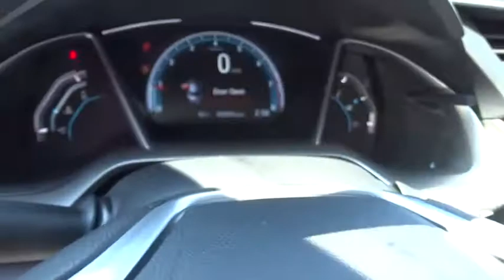2017 Honda Civic Sedan Marietta, Atlanta, Roswell, Woodstock, Kennesaw, GA 489747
2017 Honda Civic Sedan
2017 Honda Civic Sedan EX - Stock#: 489747 - VIN#: 19XFC2F76HE074124

This 2017 Honda Civic Sedan EX will sell fast! Priced to sell at $1,494 below MSRP! This Civic Sedan has many valuable options! Backup Camera. Bluetooth Connectivity. Sunroof. Satellite radio. Aux. Audio Input. -Heated Mirrors -Auto Climate Control -Automatic Headlights -Front Wheel Drive -Remote Start -Security System -Keyless Entry -Steering Wheel Controls -Automatic Transmission -Rear Bench Seats On top of that, it has many safety features! -Brake Assist -Traction Control -Stability Control Save money at the pump, knowing this Honda Civic Sedan gets 40.0/31.0 MPG! We are located at 2103 Cobb Pkwy, Marietta, GA 30067.